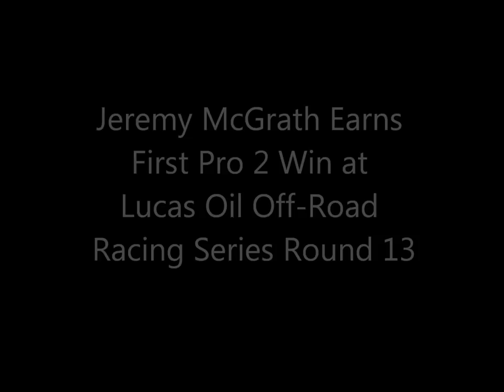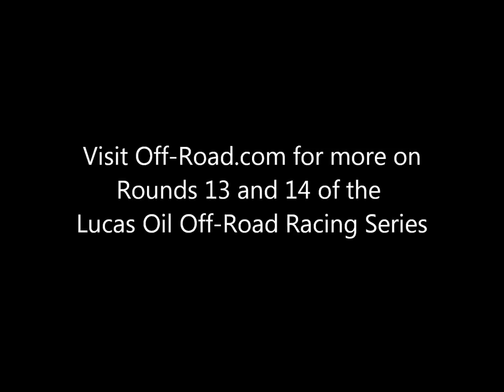Jeremy McGrath Wins First Lucas Oil Off-Road Race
Jeremy McGrath earns his first win in Pro 2 Unlimited at the Lucas Oil Off-Road Racing Series.

With rain coming through on Friday during the afternoon, it was a great sign that Round 13 of the 2011 Lucas Oil Off-Road Racing Series kicked off today with clear skies and sunshine. The nice weather provided a little extra positivity for many in attendance still mourning the loss of Jeff and Rick Huseman, who recently passed away in an airplane accident after returning from a motocross race in Las Vegas.

Since 1995, Off-Road.com has been the definitive online resource for off-road enthusiasts with thousands of reviews and performance tests, aftermarket upgrades, maintenance tips, off-road news, event and race coverage and more. Off-Road.com covers all forms of off-road vehicles from ATV & UTVs, dirtbikes, trucks (4x4), Jeeps and more.